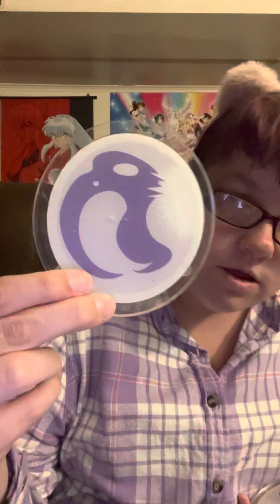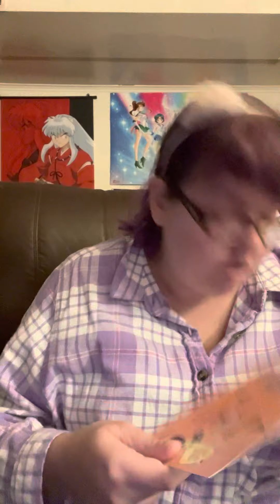Inuyasha loot crate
This is a special edition loot crate. This is the inuyasha Special edition crate. I believed I paid $124.99 and that’s because I bought the jacket to go with it. I just checked, discrete is still available for purchase. If you are hoping just for a certain items, the mirror, sword figures display, the fan and coasters will be on my Mercari.

Sign up for Mercari and get up to $30.